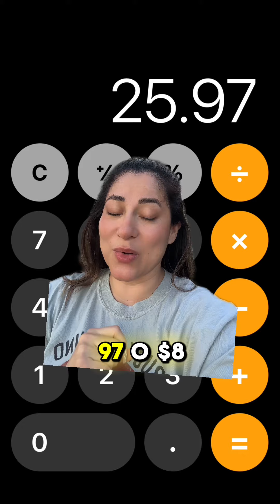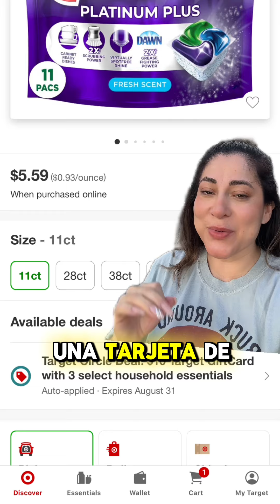‼️🔥GLITCH‼️😞coooorre link en comentarios